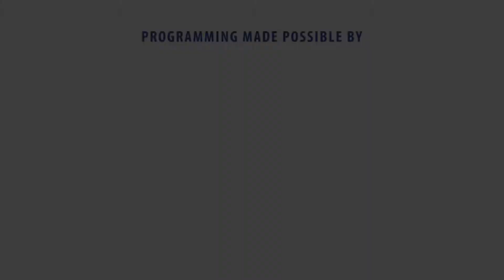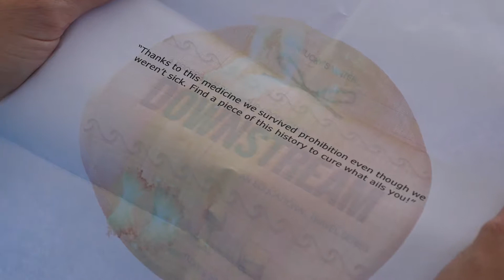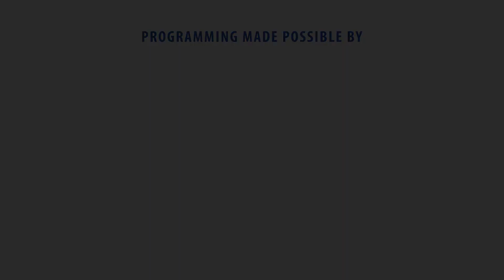Bungee Jumping in Anderson County Kentucky as featured on Downstream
Kyle and Carrie kick off the episode from 250 feet up on the old  Youngs High Bridge railroad track. Jump. Then Scream.